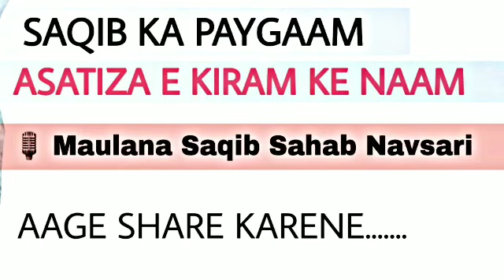BACHHO KO MAT MAARO . MOLANA SAQIB NAVSARI . SUBSCRIBE & SHARE